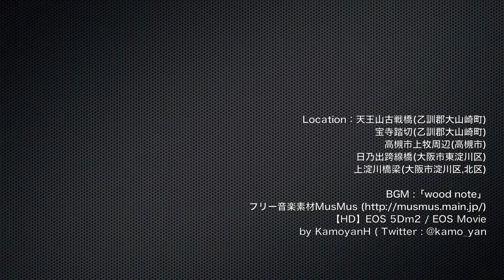2012冬 キハ189系特急はまかぜ(回送) JR東海道本線～天王山から淀川まで～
2012年3月で運行を終了する寝台特急"日本海"を、撮影に行ったときに一緒に撮影した189系特急「はまかぜ」の動画です。